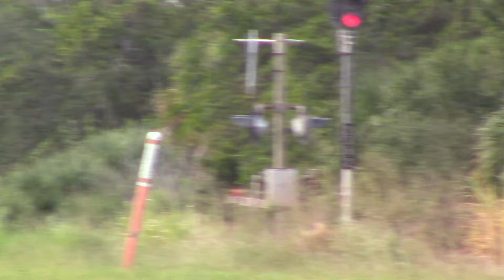FEC101 Oct 9, 2018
815,301,822 with the hot train.